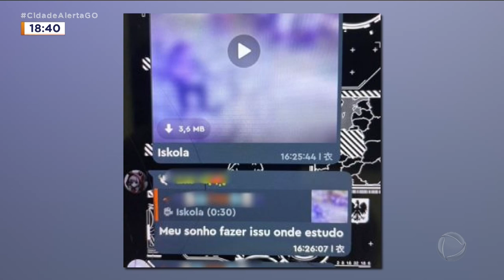PÂNICO: ADOLESCENTE AMEAÇA ATAQUE EM ESCOLA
PÂNICO EM ESCOLA. UM ADOLESCENTE AMEAÇOU COMETER UM ATENTADO EM UM COLÉGIO.